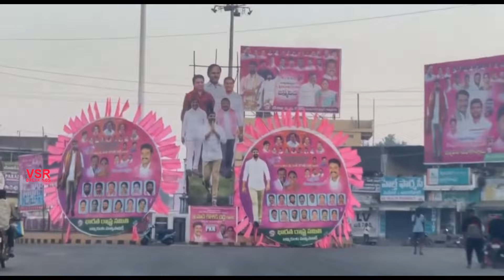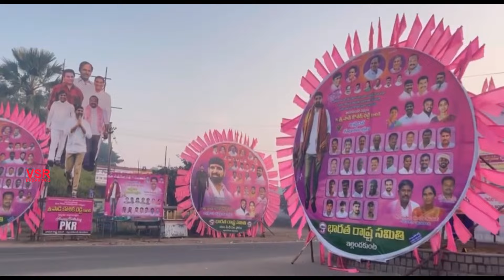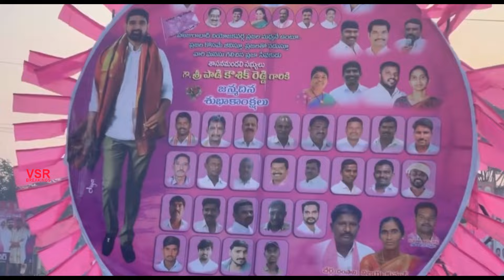హుజూరాబాద్ లో టీఆర్ఎస్ ఎమ్మెల్సీ పాడి కౌషిక్ రెడ్డి బర్త్ డే షో|Trs Mlc Padi Kaushik Reddy Birthday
Trs Mlc Padi Kaushik Reddy Birthday Show At Huzurabad